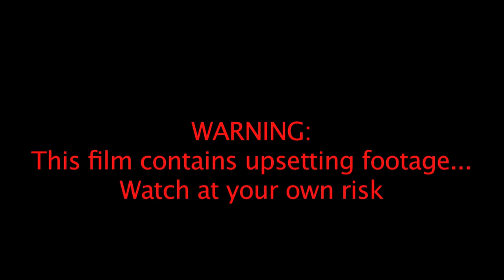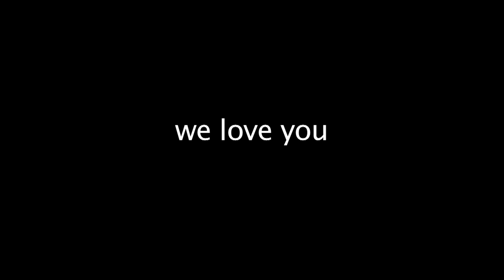Honey the Rejected Lamb - Farming in Belize | Auroras Eye Films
Honey the lamb was born at Spanish creek farm in Belize under unfortunate circumstances. Her mother gave birth in the middle of the night to two lambs. One of which got stuck underneath the barn... 'Honey'. When reuniting Honey the lamb with her mother, the mother did not recognise Honey as her own. She only thought she had one lamb not two! The film shows what happens when a baby lamb is rejected and the determination a lamb has to be with its mother.
I was heartbroken to see Honey treated like this, so I had to do something about it.  Honey needed help to be able to feed and so I helped her be nursed. I also wanted to create a short film to share this with others my experience. Filmed in Feb 2013 by Serena Aurora.